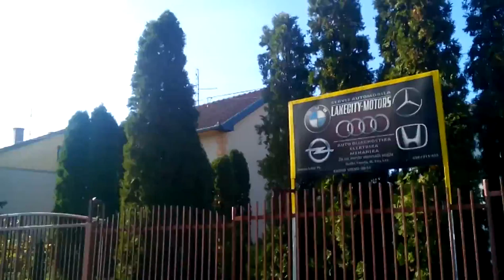Kill girl FOFO 4K SPORTS ULTRA HD DV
Kill girl FOFO
00:30-00:43 Megöltem a lányódat
tovább ami a nem hallatszodik
a kópórsóban fekszik,ahonan nem kell fel többé.
Gyilkós maratdsz.Egy gyílkósnak vagy a cinkós társának meg marad,az a hónap nap egy két -háróm nap ,amikór a büntényt kőveték el.
Vagy egy adótt személy aki az áldózatra hasónlit .

4K SPORTS ULTRA HD DV